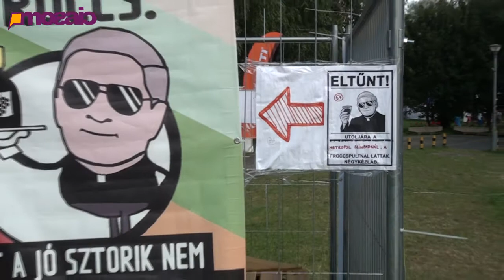MosaicOnline - Balog Zoltán miniszter álruhában megy fesztiválozni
Balog Zoltánnal, az Emberi Erőforrások miniszterével Miskolctapolcán találkoztunk, ahol az egyetemisták fesztiváljának megnyitóján tartott beszédet. Interjúnkban nosztalgiázott iskolás éveiről, körbeírta, milyen álruhában bújva menne fesztiválozni, valamint szó esett a Diákhitelről is, hiszen elmondta, miért ne vegyenek most fel ilyen hitelt a fiatal iskolások.